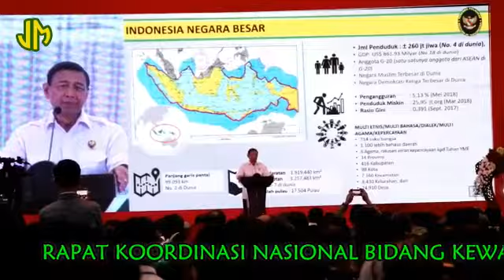Jam Intelijen Pembicara Dalam Rakornas Pemantapan Pemilu 2019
Jaksa Agung Muda Intelijen Dr. Jan S. Maringka menjadi pembicara dalam Rakornas Bidang Kewaspadaan Nasional Dalam Rangka Pemantapan Penyelenggaraan Pemilu tahun 2019 yang diselenggarakan oleh Kemendagri RI.
Pilihan boleh beda, persatuan kesatuan bangsa harus kita jaga.